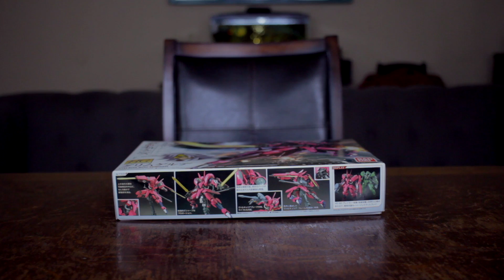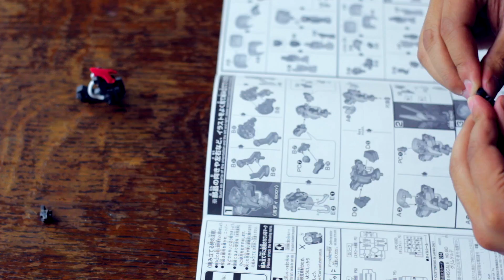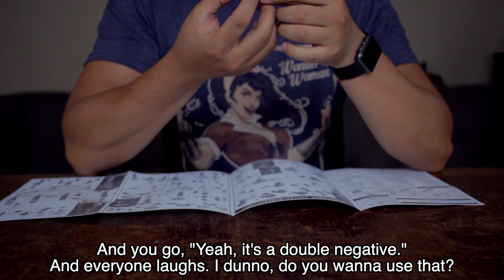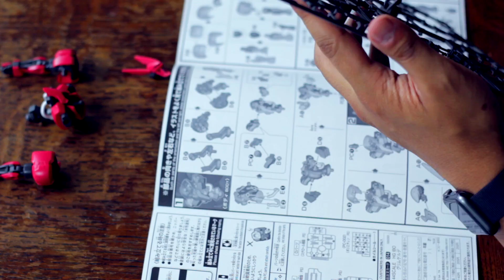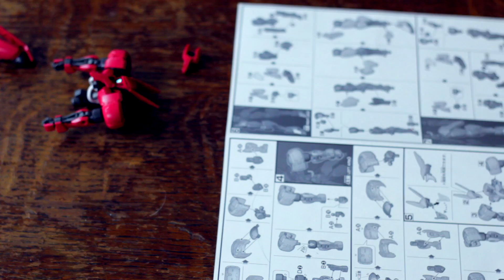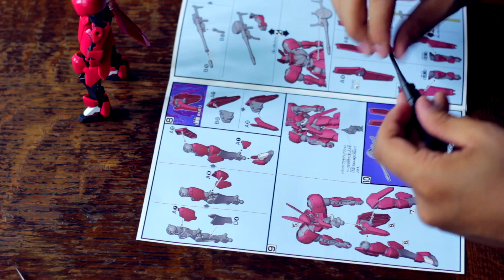Making my 2nd Gunpla - Grimgerde 1/144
Originally shot and conceived in 2018 but remixed and made into this little vid that we enjoyed making.